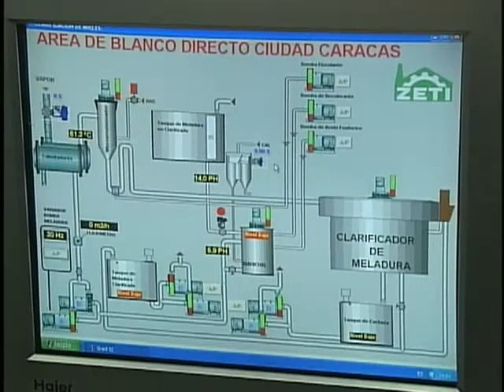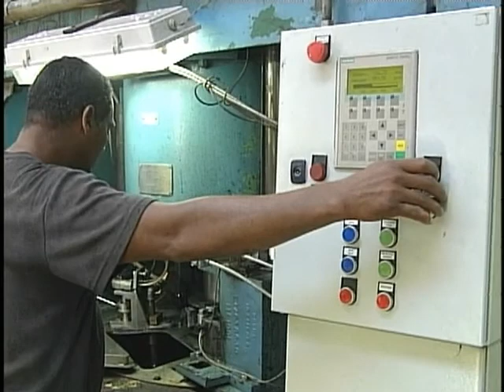Comienza producción de azúcar blanco directo en central cienfueguero "Ciudad Caracas"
El central Melanio Hernández, de Sancti Spíritus y el cienfueguero "Ciudad Caracas", son los únicos que producen azúcar blanco directo en Cuba. Después de algunos cambios tecnológicos, la fábrica del municipio de Lajas, ha comenzado el proceso.